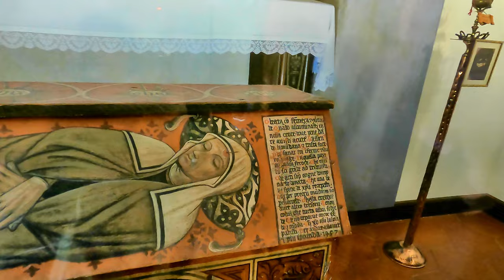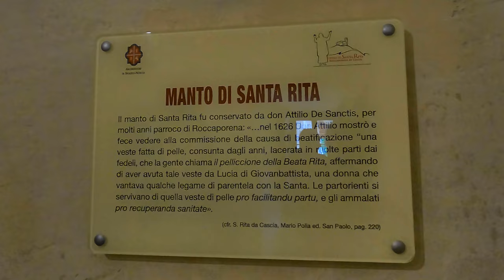Cascia Umbria - La città di Santa Rita - Video 4K con didascalie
Viaggiare in Italia  vi porta alla scoperta di  Cascia, la città di Santa Rita, con un video in 4K con didascalie in cui vi raccontereremo la città umbra. Celebre meta di pellegrinaggio per via del santuario, Cascia sorge nella zona più montuosa dell’Umbria, ad oltre 650 m d’altitudine. Sono comunque molte le ragioni per cui scegliere di intraprendere un viaggio a Cascia. La calda e secolare ospitalità, la buona tavola, un pellegrinaggio spirituale, la possibilità di fare lunghe passeggiate ed escursioni nella natura, sono solo alcune delle principali.